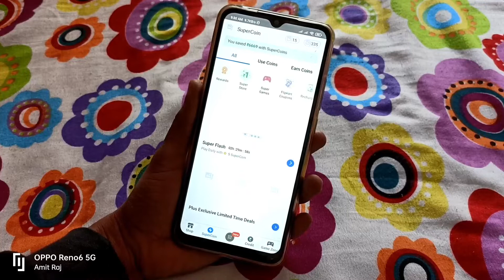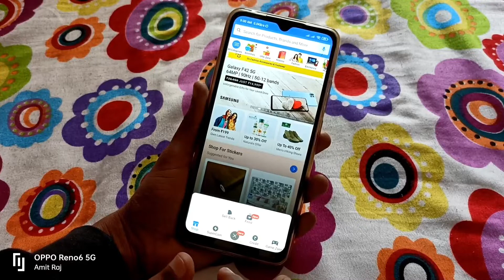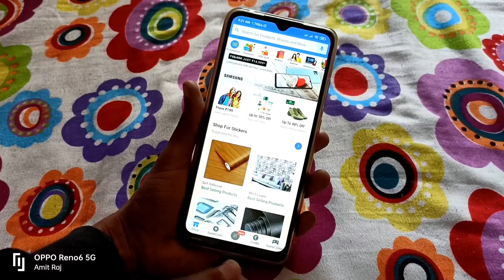Flipkart Quiz Answers Today | Flipkart Rewards Are Not Applicable - New Update ?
FlipkartFakeorNotFake Flipkart enjoychanneltricks Flipkart Quiz Answers Today | Flipkart Rewards Are Not Applicable - New Update || enjoy channel tricks